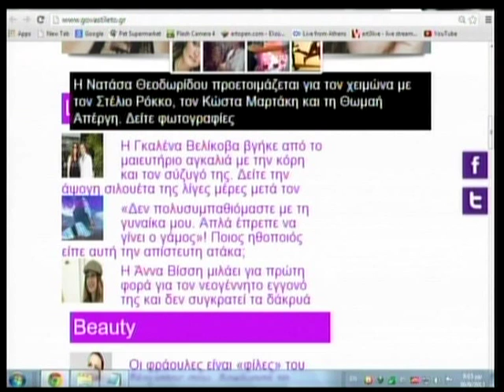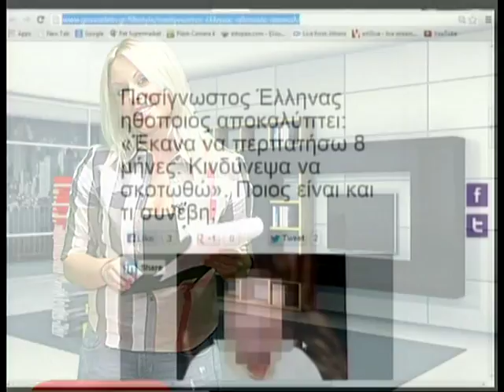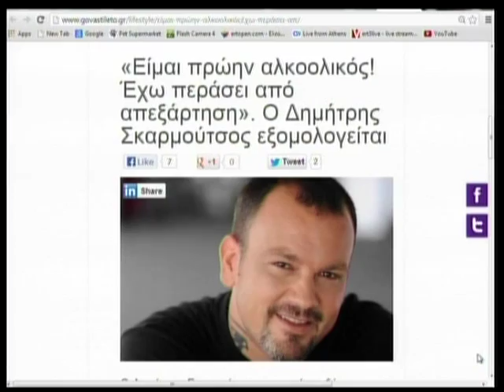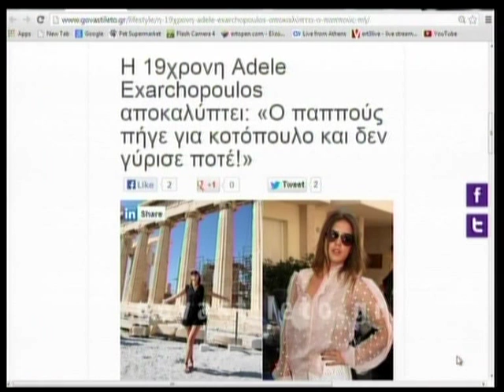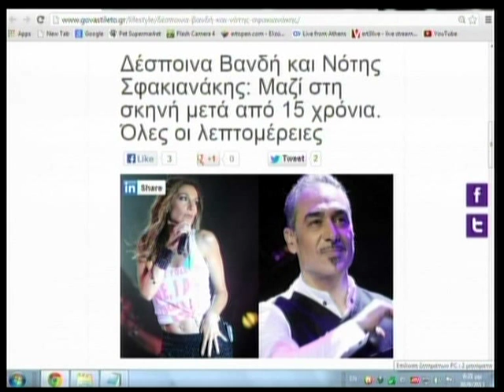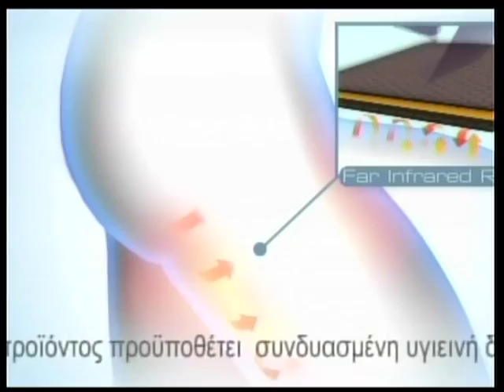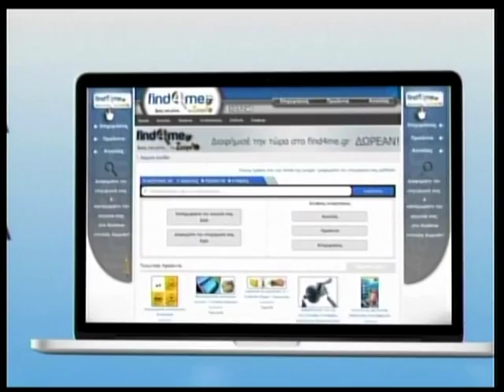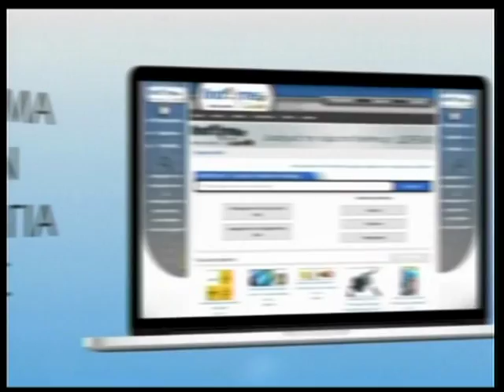30.09.2013 Ζήσε τη Ζωή με τη Δήμητρα Μουγκοπέτρου στη Ζougla Tv